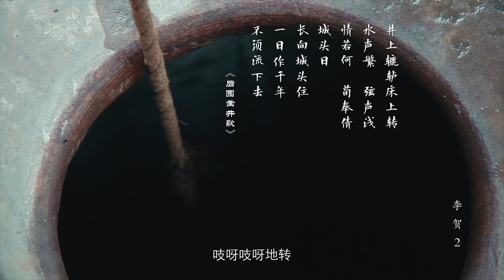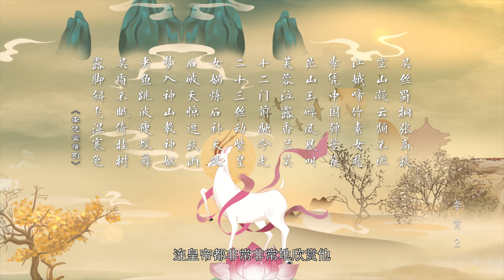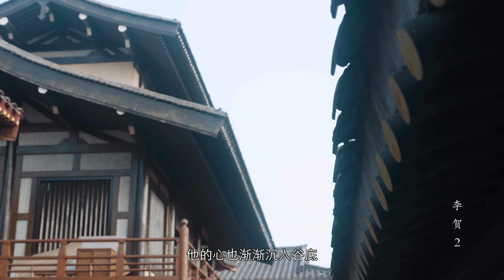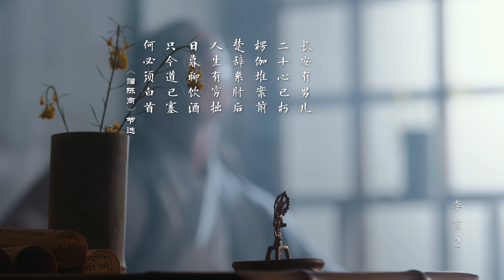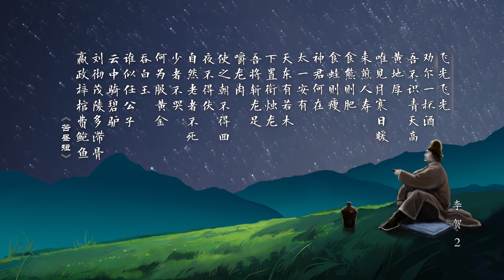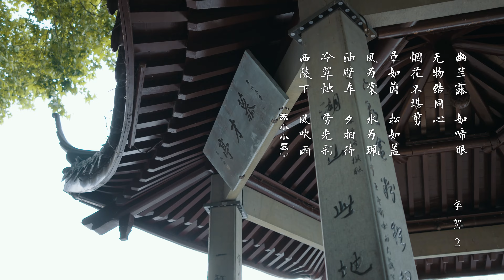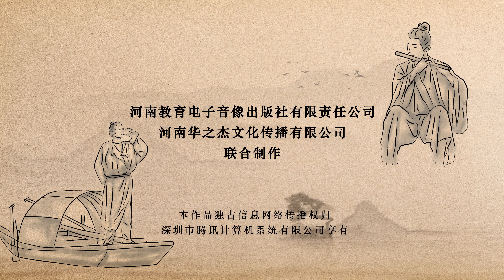《千古风流人物》第四季 第20集 李贺：天若有情